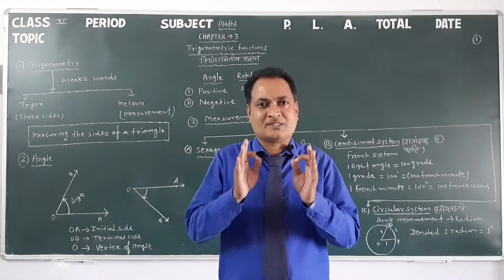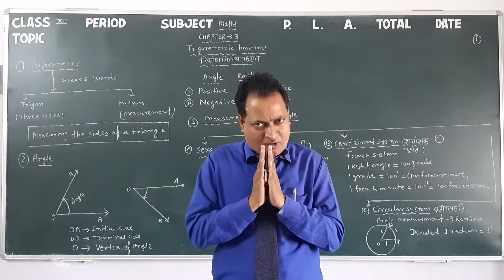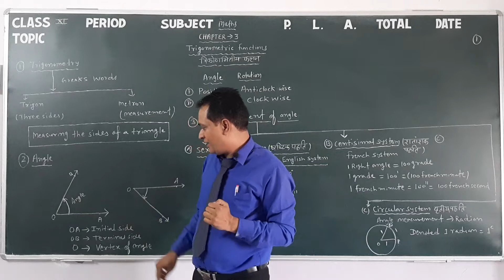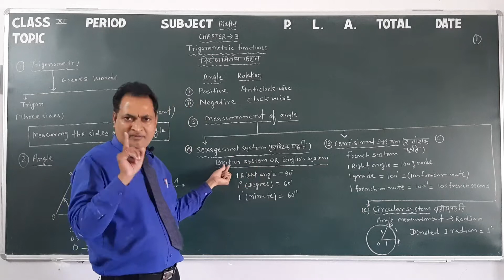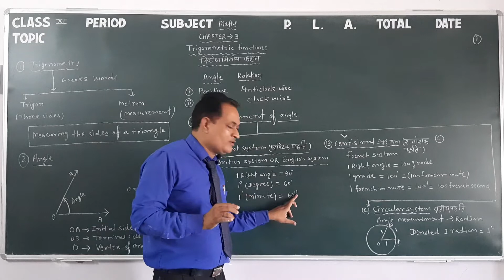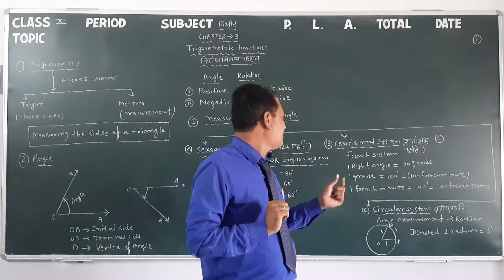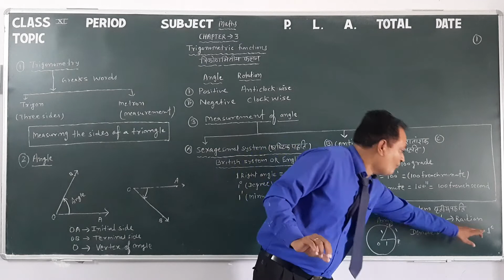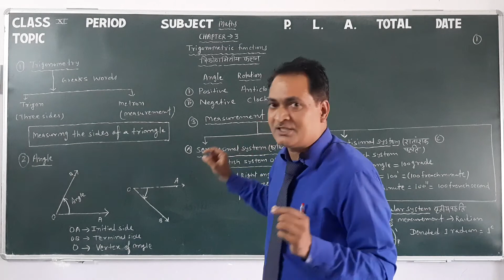Class 11 Science Maths 3.1